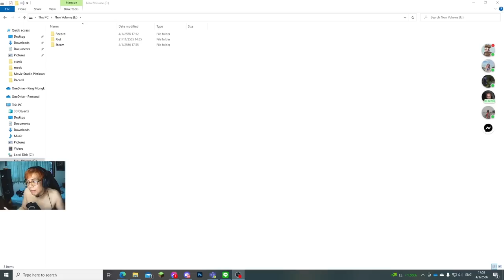เมื่อ!? ผมเอาผีไทย สุดหลอนมาแกล้งน้องจนขนลุก! โคตรฮา55 (Minecraft แกล้ง)